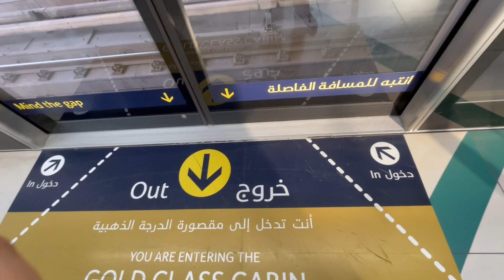Dubai Metro 2021 | Joyride 38